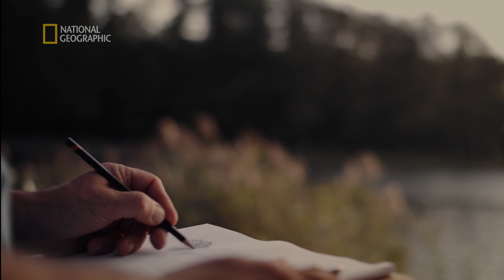Zrezygnował z pogoni za pieniędzmi, by żyć w zgodzie z naturą [Korpo-racja]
Drugi odcinek to historia Tomka, który pracował w korporacjach wydawniczych jako dyrektor artystyczny. Jednak dopiero, gdy został zwolniony z pracy zrozumiał, że to wcale nie dawało mu szczęścia. Tomek zdecydował się na wyjazd do Gołdapi i hodowlę pszczół.
- Ideą korporacji jest uporządkowanie - struktur, procesów i ról. Pozwala to na standaryzację i efektywne działanie, konsekwencją jest jednak ograniczenie swobody poszczególnych pracowników. W dużych, anonimowych strukturach trudno znaleźć ważne dla człowieka rzeczy: poczucie sensu, wolności i wpływu. W efekcie tworzy się napięcie pomiędzy hierarchicznym porządkiem a indywidualizmem, który od lat stanowi kamień węgielny zachodniej kultury. Skutkiem tego jest stres. Coraz częściej obserwuję jednak nowe trendy stojące w kontrze do bycia małym trybikiem – tłumaczy dr Joanna Heidtman.